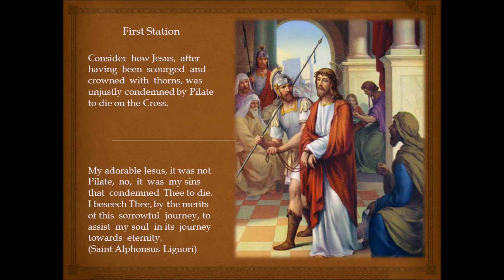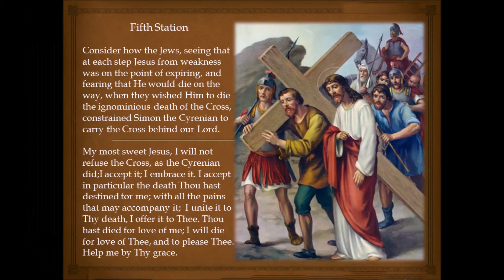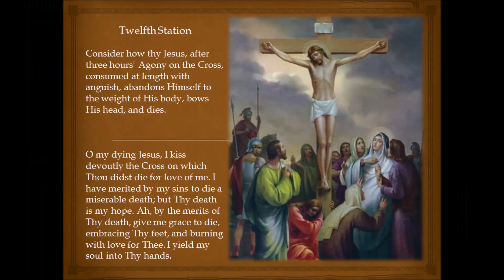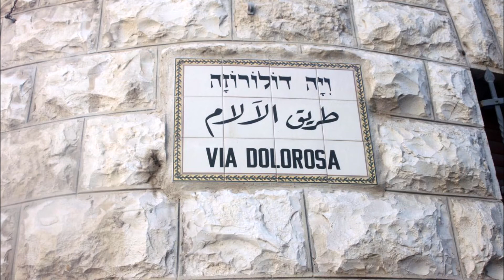Vía Dolorosa 苦路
The Via Dolorosa (Latin: "Way of Grief," "Way of Sorrows," "Way of Suffering" or simply "Painful Way"; Hebrew: ויה דולורוזה; Arabic: طريق الآلام) is a street within the Old City of Jerusalem, held to be the path that Jesus walked on the way to his crucifixion. The winding route from the Antonia Fortress west to the Church of the Holy Sepulchre—a distance of about 600 metres (2,000 feet)—is a celebrated place of Christian pilgrimage. The current route has been established since the 18th century, replacing various earlier versions.[1] It is today marked by nine Stations of the Cross; there have been fourteen stations since the late 15th century,[1] with the remaining five stations being inside the Church of the Holy Sepulchre.
Lyric
Down the Vía Dolorosa in Jerusalem that day
The soldiers tried to clear the narrow street
But the crowd pressed in to see
The Man condemned to die on Calvary

VERSE 2:
He was bleeding from a beating, there were stripes upon His back
And He wore a crown of thorns upon His head
And He bore with every step
The scorn of those who cried out for His death

CHORUS:
Down the Vía Dolorosa called the way of suffering
Like a lamb came the Messiah, Christ the King,
But He chose to walk that road out of
His love for you and me.
Down the Via Dolorosa, all the way to Calvary.

VERSE 1 (Spanish):
Por la Vía Dolorosa, triste día en Jerusalén
Los soldados le abrían paso a Jesús.
Más la gente se acercaba,
Para ver al que llevaba aquella cruz.

CHORUS (Spanish):
Por la Vía Dolorosa, que es la via del dolor
Como oveja vino Cristo, Rey y Señor,
Y fue Él quien quiso ir por su amor por ti y por mí.
Por la Vía Dolorosa al Calvario y a morir.

BRIDGE:
The blood that would cleanse the souls of all men
Made its way through the heart of Jerusalem.

CHORUS:
But He chose to walk that road out of His love for you and me
Down the Vía Dolorosa, all the way to Calvary.